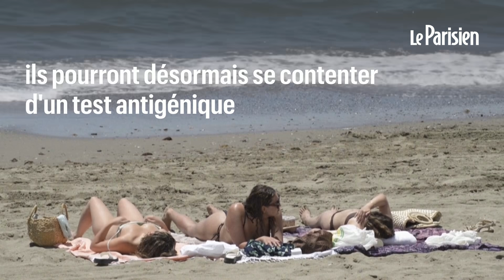Espagne : les touristes de retour à la plage, plus besoin de test pour les vaccinés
Dans l’espoir de relancer un secteur clé de son économie, dévasté par la pandémie, l’Espagne a rouvert lundi ses frontières à toutes les personnes vaccinées du monde entier depuis au moins 14 jours. À l’aéroport de Malaga, le plus important de toute l’Andalousie, et sur les plages de Marbella, nombreux étaient les touristes, notamment européens.

Autre assouplissement, les Européens non vaccinés, qui avaient déjà le droit de venir mais devaient présenter un test PCR négatif de moins de 72 heures, pourront désormais se contenter d’un test antigénique, beaucoup moins cher et dont les résultats sont dévoilés en un quart d’heure.

Pour les professionnels du secteur, lundi signait le grand retour des touristes étrangers alors que l’Espagne a vu les arrivées s’effondrer de 77 % en 2020 après avoir accueilli 83,5 millions de visiteurs en 2019. Bémol de taille, le Royaume-Uni a laissé la semaine dernière l’Espagne sur la liste des pays à risque, exigeant pour ses ressortissants de passer plusieurs tests payants et d’observer une quarantaine dissuasive d’au moins cinq jours à leur retour. Une « déconvenue » pour la ministre espagnole de la Santé, Carolina Darias. Depuis le 24 mai, l’Espagne avait pourtant tendu les bras aux touristes britanniques, premier contingent en temps normal (18 millions en 2019), de nouveau autorisés à entrer dans le pays, sans même devoir présenter un test PCR.